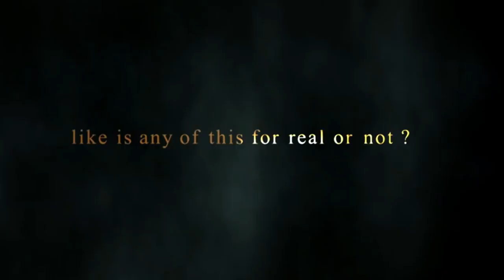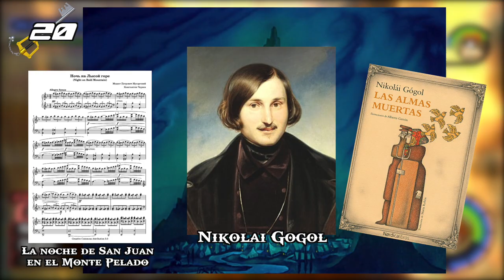30 DETALLES ALUCINANTES de KINGDOM HEARTS 1 (PS2, 2002)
Kingdom Hearts para PS2 en 2002 inició esta querida saga de Square que une los mundos de Disney y Final Fantasy con personajes originales como Sora y sus amigos, para crear unas inolvidables aventuras de acción y rol que han llegado hasta nuestros días con su reciente tercera entrega. Te contamos en este vídeo todos los detalles, easter eggs y secretos del primer título de la saga. No te pierdas el resto de vídeos de esta sección de detalles de los videojuegos.